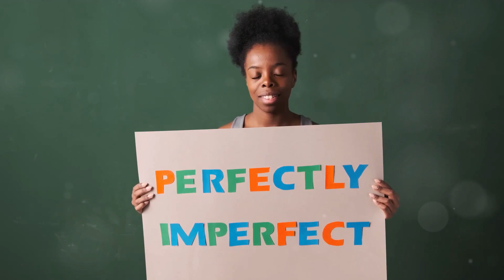Embrace Your True Self and Find Joy in Your Authenticity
Discover the power of embracing your true self and watch your life transform with joy and authenticity!

In this inspirational video, discover the transformative power of embracing your true self and finding joy in your authenticity. With a religious tone, experience the profound sense of fulfillment that comes from being true to yourself. Join us on a journey towards self-acceptance and inner peace as we explore the beauty of being yourself. Embrace your authenticity and let your light shine brightly in the world.